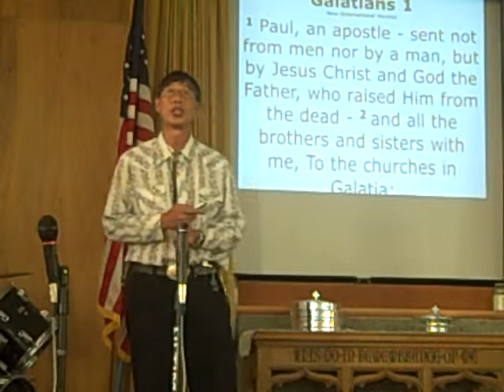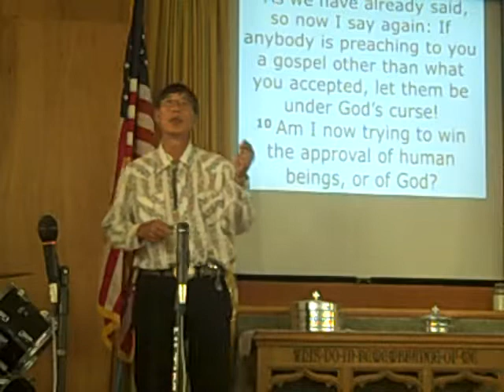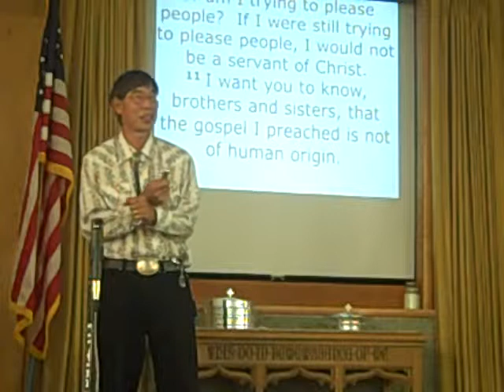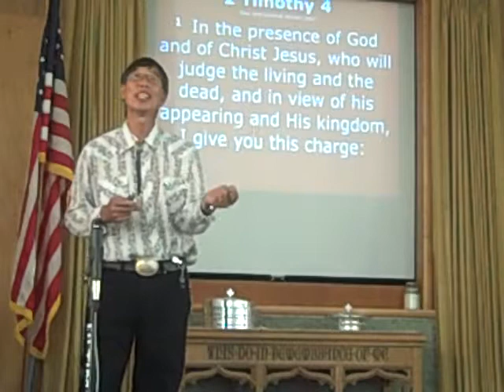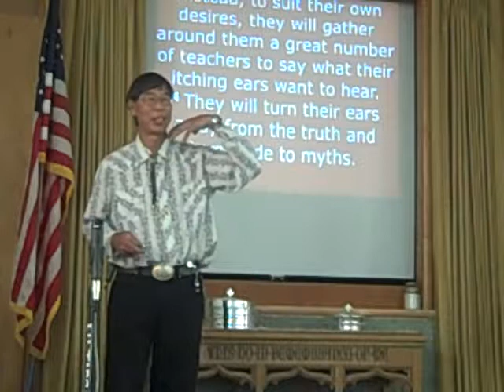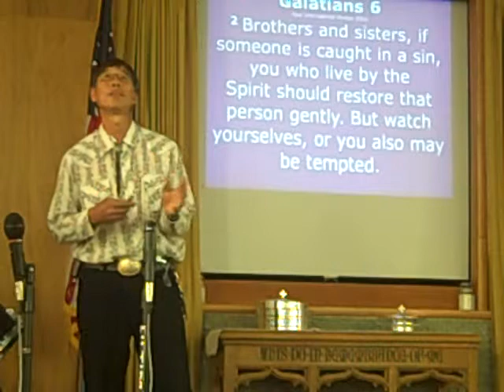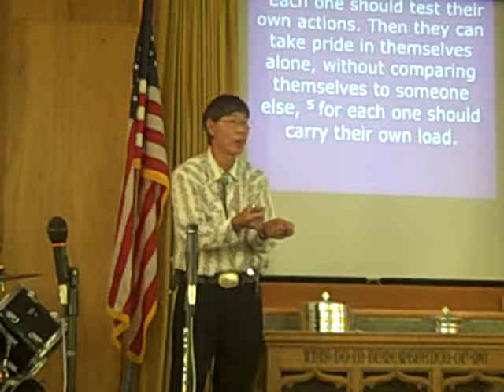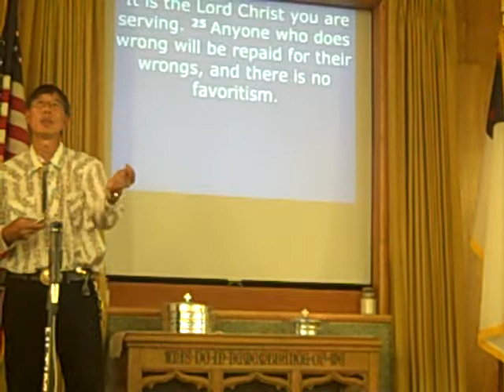June 1, 2014 Who are you trying to Please